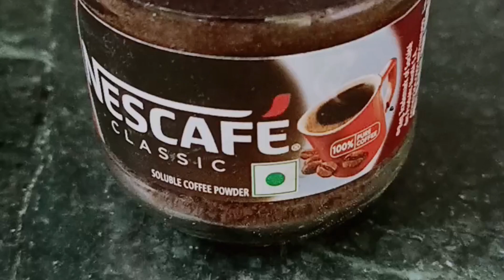Hot coffee recipe|How to make coffee at home|Instant coffee|Nescafe coffee in 2minutes|Tasty foods